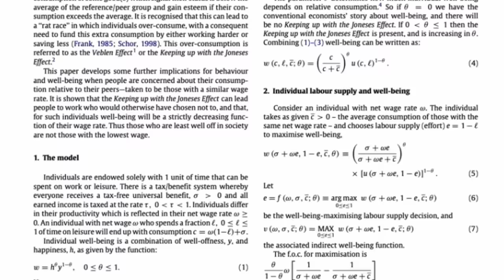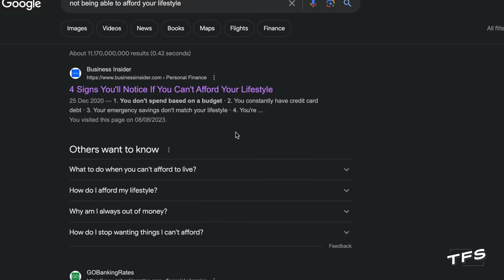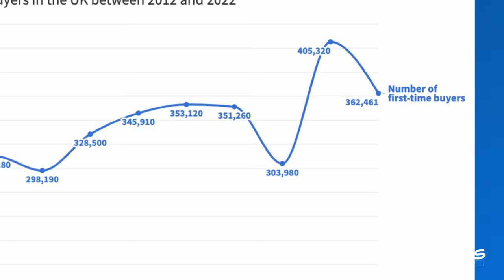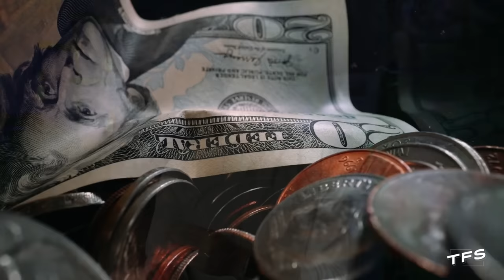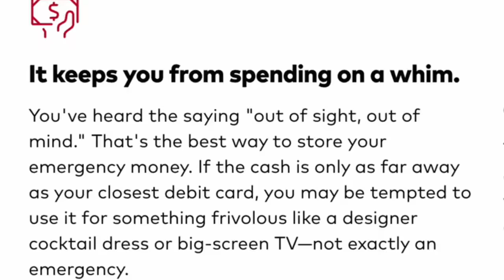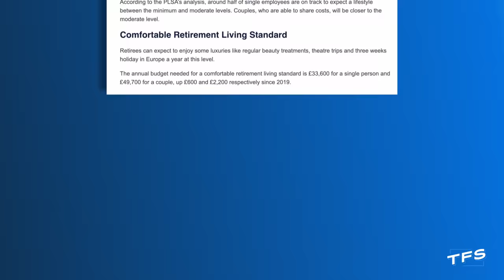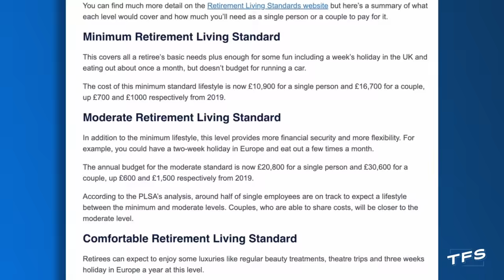8 Money Worries Everyone Has in 2023 (and how to solve them)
New research has revealed the 8 things we are worried about the most when it comes to money and our personal finances. In this video I want to discuss, as a qualified financial planner and adviser, what the solutions to these worries are.

Hi there! I’m very glad to have you here because this channel gives me the opportunity to help people and share information with those who wouldn’t normally get it.

Orca Wealth Ltd (FRN: 1007211) is an appointed representative of Sense Network Ltd (FRN: 465124) , which is authorised and regulated by the Financial Conduct Authority.

► MY ONLINE STORE (for all your TFS goodies, T Shirts, Mugs etc)

► TRADING 212 (for investing in funds and individual shares)

If you want to use Trading 212, use this link and get yourself a free share worth upto £100!

Trading 212 UK Ltd. is Authorised and Regulated by the Financial Conduct Authority (FRN: 609146).

► INVESTENGINE (for investing in ETF’s only)

Get £25 when you invest at least £100 with InvestEngine (Ts&Cs apply) with this link:

Follow the fun on Instagram: @thatfinanceshow

RISK WARNINGS

When investing remember, your capital is at risk. Investments can fall and rise and you may get back less than you invested. Tax treatment depends on your individual circumstances and may be subject to change. This channel is for information and entertainment only. The information provided by Tom and That Finance Show is not intended to address your particular requirements and should not be construed as advice. Neither Tom or ‘That Finance Show’ will not be held responsible for any actions you take as a result of watching these videos.